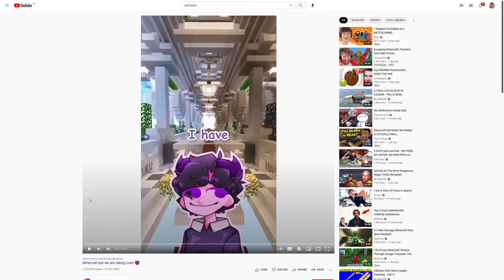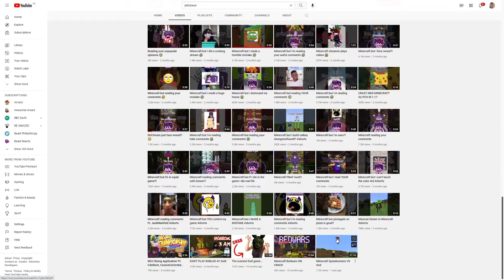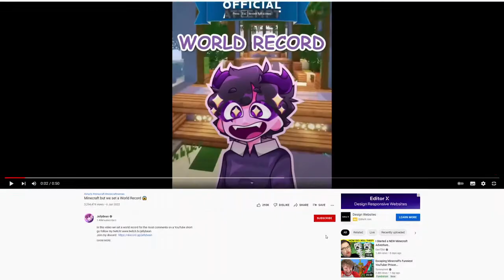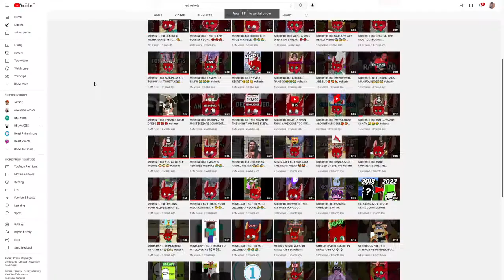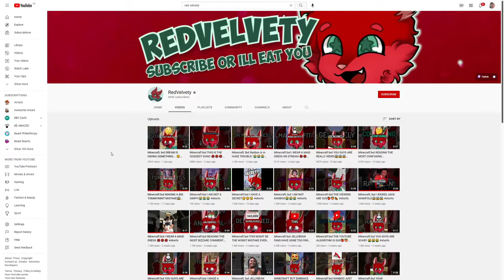Jelly Bean's Genius Strategy For Millions Of Views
You wont make me hit 20k lol